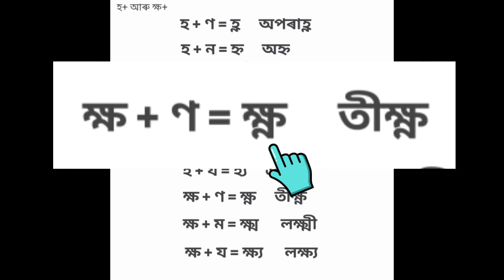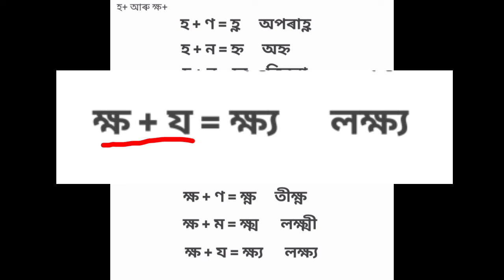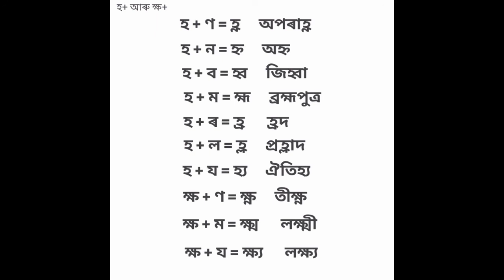P14 Assamese যুক্তাক্ষৰ Hajong de bujung. যুক্তাক্ষৰ শিকিবৗ চাৱা হুবালা ভেদে আ'ৰ শ্ৰেণী ২য়,৩য়,৪ৰ্থ।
HajongDeBujung # Hajong